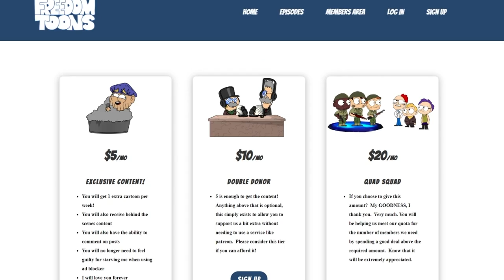the paranoid world of stacy abrams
she has some... interesting ideas...